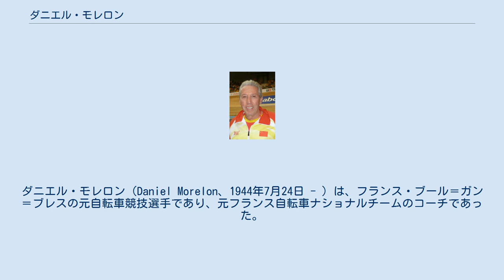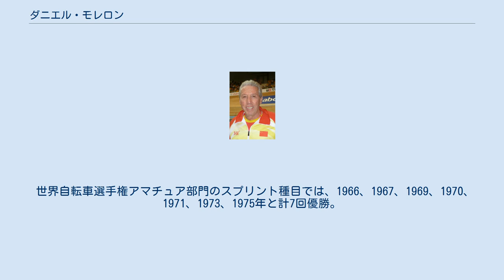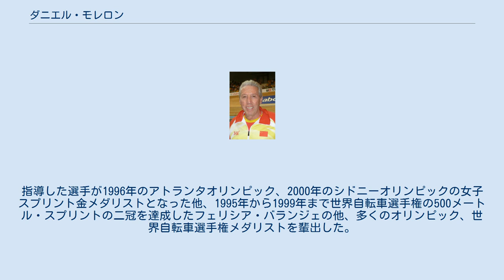ダニエル・モレロン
ダニエル・モレロン（Daniel Morelon、1944年7月24日 - ）は、フランス・ブール＝ガン＝ブレスの元自転車競技選手であり、元フランス自転車ナショナルチームのコーチであった。
また、レジオンドヌール勲章を受章している。
 1964年の東京オリンピック、スクラッチ（現在のスプリント。以下スプリントと表記。）種目で銅メダル。
さらにスプリントでは、1968年のメキシコオリンピックでは決勝でジョルダーノ・トリニー（イタリア）を、1972年のミュンヘンオリンピックでは決勝でジョン・ニコルソン（オーストラリア）を破って金メダル獲得した。
1976年のモントリオールオリンピックでは決勝でアントン・トカシュ（チェコスロバキア）に敗れて銀メダル。
 またメキシコオリンピックでは、ピエール・トランタンと組んで、タンデムスプリントでも金メダルに輝いている。
 世界自転車選手権アマチュア部門のスプリント種目では、1966、1967、1969、1970、1971、1973、1975年と計7回優勝。
また、1966年にはトランタンと組んで同大会のタンデムスプリントでも優勝を果たしたが、同大会同種目の初代王者である。
 他にもグランプリ・ド・パリなど多数のタイトルを獲得。
1977年に現役を引退。
翌年より、フランスナショナルチームのコーチに就任する。
 ところでモレロンはオリンピック開催年である、1968年・1972年の世界自転車選手権に参加しておらず、世界選に参加した年だけを見てみると都合6連覇。
そしてオリンピックを含めると世界大会では何と8年連続優勝を果たした。
 この記録は中野浩一の世界選手権プロ・スプリント10連覇に匹敵するものであり、後にモレロン対中野という、「夢の対決」が実現することになる。
 第一線を退いたモレロンに再度現役復帰の白羽の矢が立った。
それは、1980年の世界自転車選手権が地元フランスのブザンソンで開催されることが決まっていたが、プロスプリント3連覇中の中野浩一を倒せるのは、モレロンしかいないと目されたからであり、モレロンもフランス自転車界のたっての希望を受け入れ、プロ選手として36歳で現役復帰を果たすことになった。
また、中野には度々臨時コーチとして日本へ行った際にも指導を行っており、手の内を知り尽くしていたことにも起因していた。
 プロ選手として地元の世界選に挑んだモレロンは、まず、この大会から世界自転車選手権の正式種目となったケイリンで銀メダルを獲得するという上々の成績を収め、ついにその後行われたスプリント準決勝で、中野と対戦することになった。
 中野はレース前、一度第一線を退いたモレロンを完膚なきまでに叩きのめさねばならないという思いで挑んだという。
結果は中野の圧倒的なパワーの前にモレロンは完敗した。
3位決定戦にこそ勝ち銅メダルを獲得したものの、これ以上プロとして現役を続けていても中野がいる以上、絶対に今後、彼には勝てないという思いから、大会終了後に現役引退を表明した。
 ちなみに、この大会の同種目はもちろん中野が優勝。
そして中野は後に、同種目10連覇の偉業を達成することになる。
またモレロンをこの大会で破ったことに敬意を表し、以後中野はフランス国内ではムッシュと呼ばれるようになった。
 再びコーチ業に専念することになったモレロンは、ヤーベ・カールやフィリップ・ベルネといった選手をコーチし、自ら育てた「教え子」に打倒、中野を託したが、中野はことごとくこれらの選手を打ち破った。
 1990年、フランス主席コーチ（トラックレース短距離部門）に就任。
指導した選手が1996年のアトランタオリンピック、2000年のシドニーオリンピックの女子スプリント金メダリストとなった他、1995年から1999年まで世界自転車選手権の500メートル・スプリントの二冠を達成したフェリシア・バランジェの他、多くのオリンピック、世界自転車選手権メダリストを輩出した。